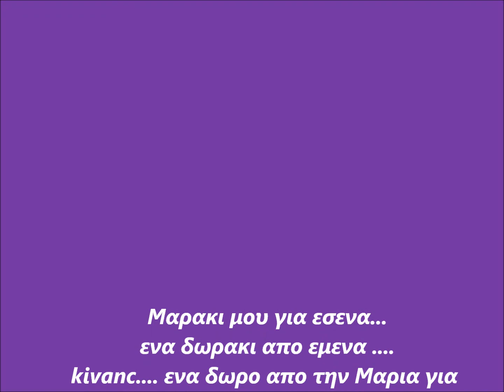Kivanc... doro gia sena...